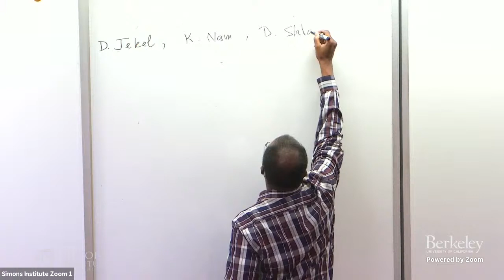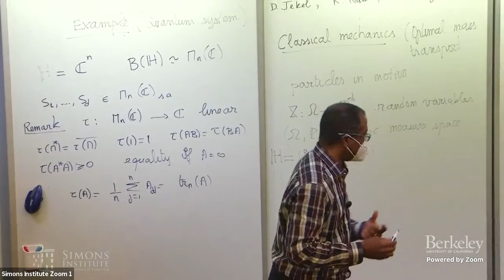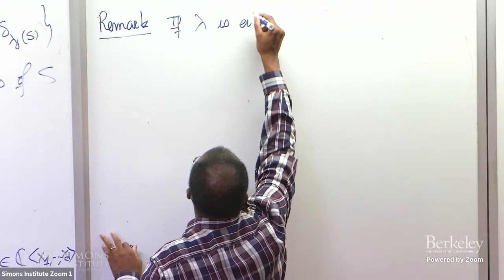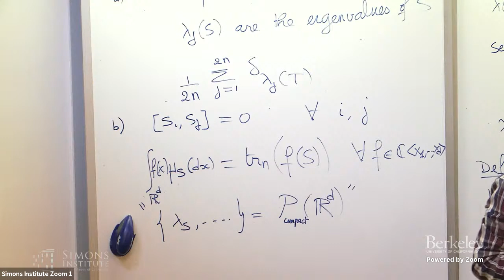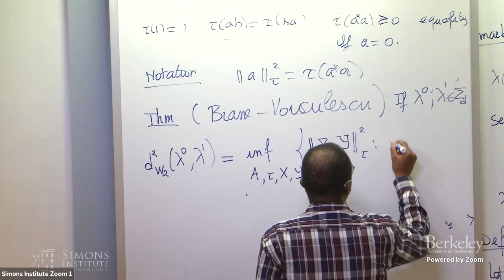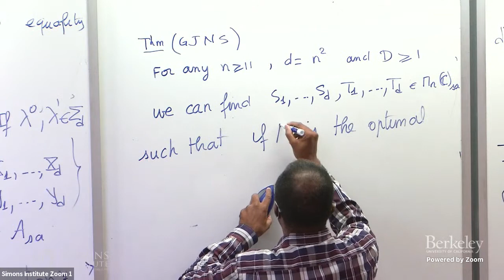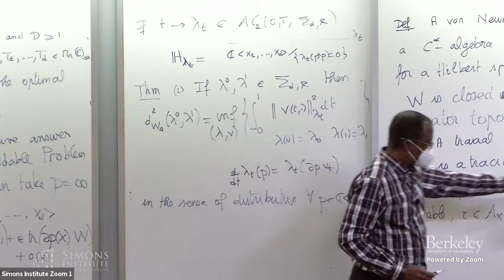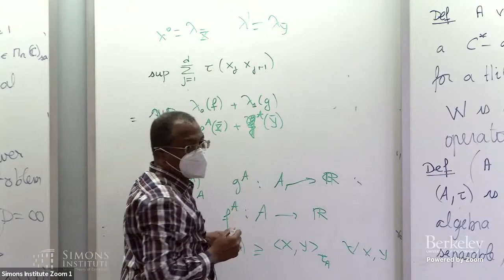On Some Optimization Problems Involving a Large Number of Matrices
Wilfrid Gangbo (UCLA)
Richard M. Karp Distinguished Lecture